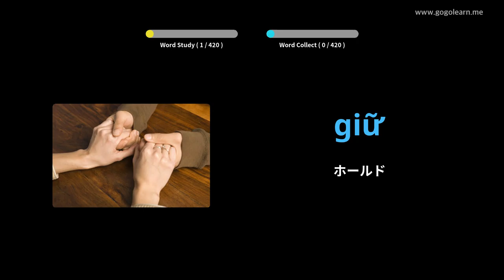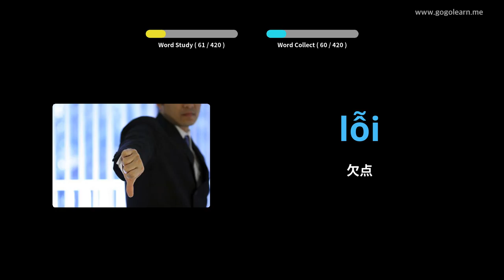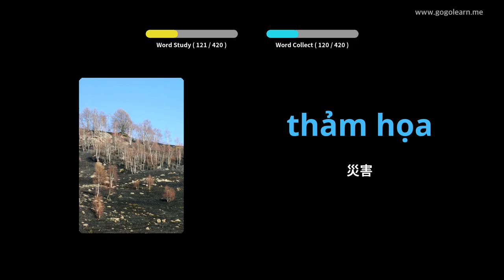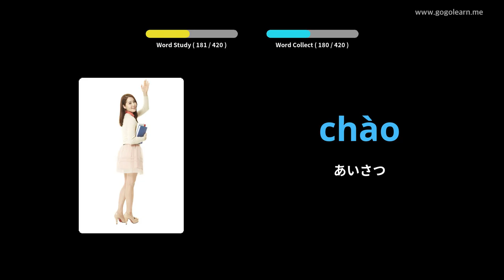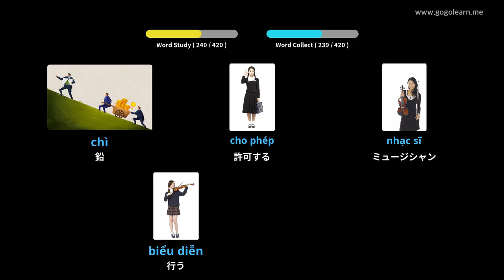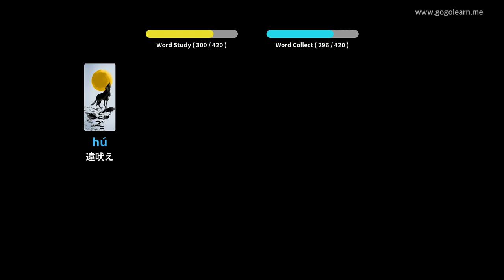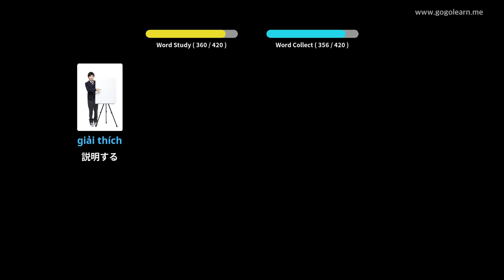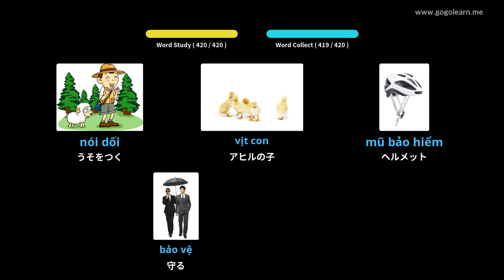写真を通してベトナム語を学ぶ|ベトナム語の語彙中学校2 | Golearn